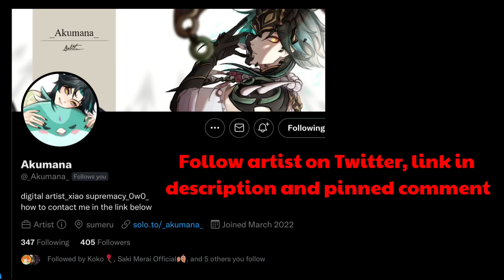Stuck In The Car with Xiao (ASMR role play) (based on request)